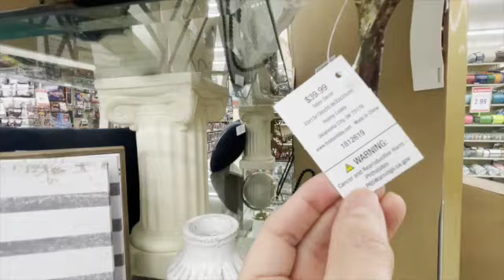What's new at Hobby Lobby? Huge Gilt Mirror dupe!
First time back to Hobby Lobby...found a lot of RH dupes!!